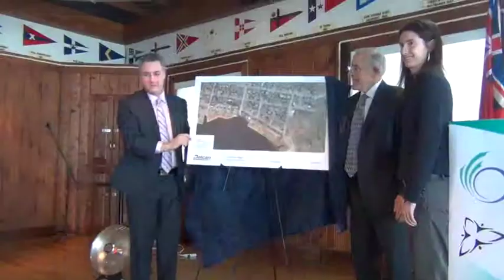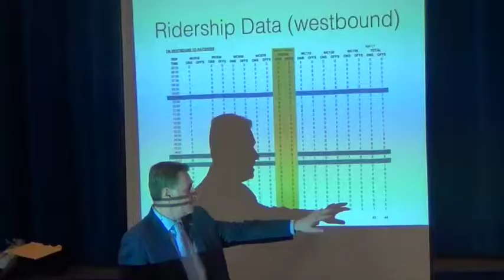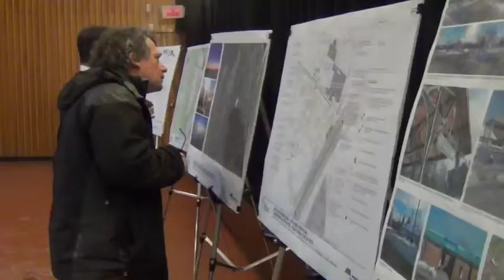This Month with Mark Taylor - February 2014